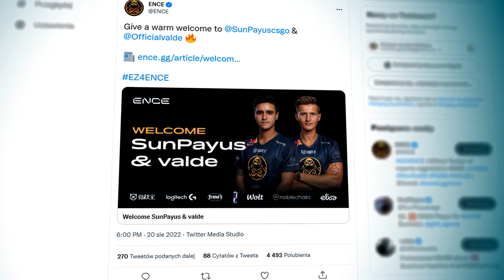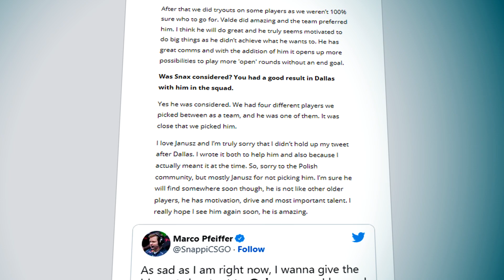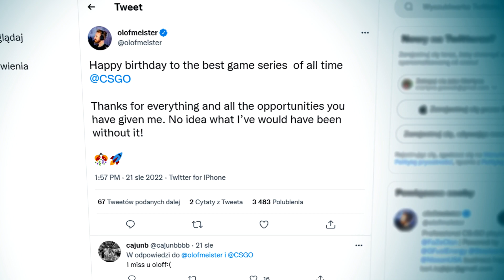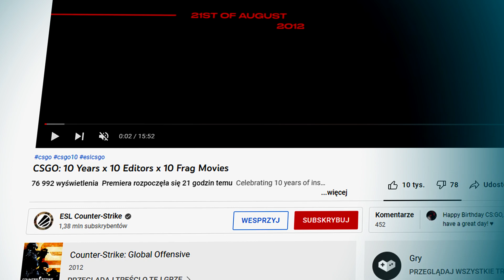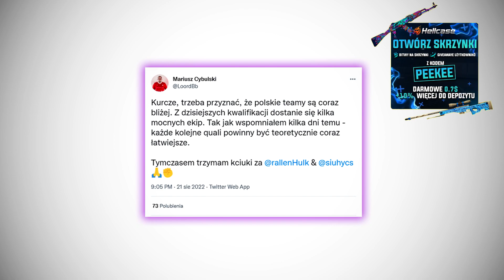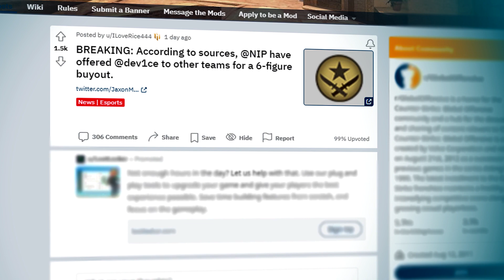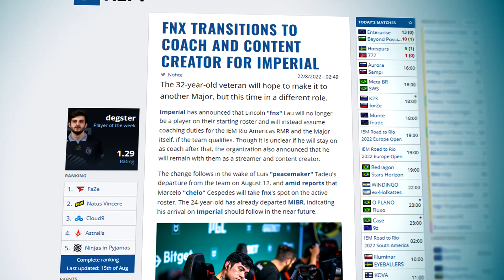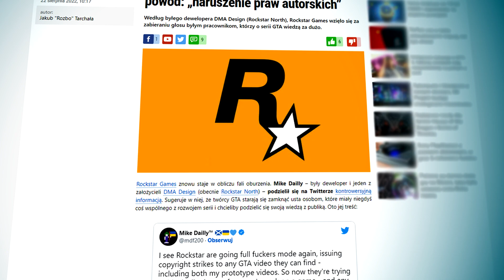SNAPPI PRZEPRASZA SNAXA ZA SKŁAD ENCE! 🔥 WIĘKSZY UPDATE DO CS:GO - ZAPOWIEDŹ VALVE? NOWE ENCE!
KOD "peekee" - DARMOWE 0.7$!
KOD "peekee" - +10% WIĘCEJ DO WPŁAT!

Wstęp - 0:00​​
Snappi przeprasza Snaxa za skład ENCE! - 0:26
HC - 2:04
Valve zapowiada większy update? 10lecie CS:GO! - 2:34
Polskie obiecujące teamy! Trzecia tura kwali do RMRa! - 3:54
dev1ce szuka nowego zespołu! NIP chce 6 cyfrowej kwoty! - 5:11
Strefa Transferowa - 6:21
Strefa Gamingu - 6:33
Zagranie Dnia - 7:10
Zakończenie - 7:46